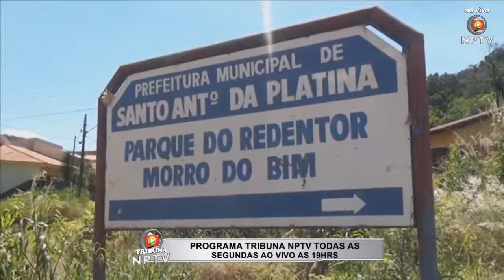Cristo do Morro do Bim é restaurado em Santo Antônio da Platina - PR - 19/04/2016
Detalhes no Video (HD). Receba Videos Exclusivos e Reportagens Inéditas Curtindo a Página da NPTV

nptvsap, nptvweb, nptv santo antonio da platina, nptv norte pioneiro

morro do bim com pitura nova restaurado em sap
José de Abreu cospe na cara
zé Abreu cospe na cara